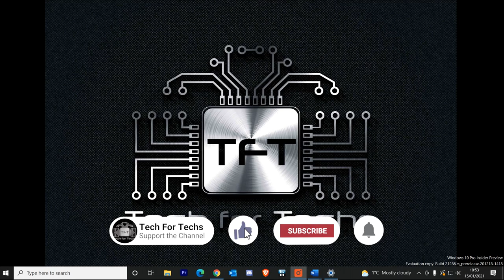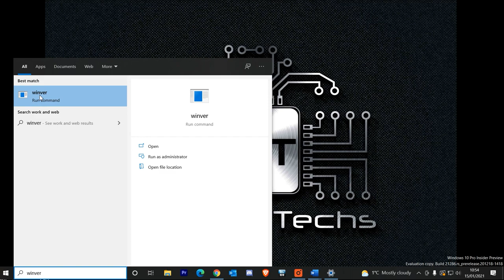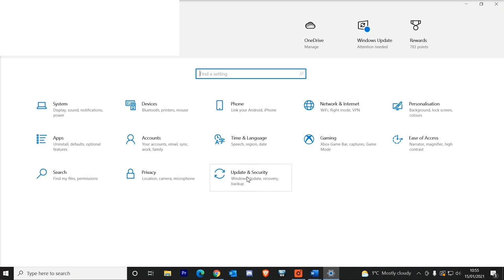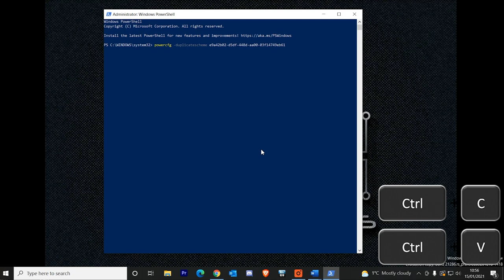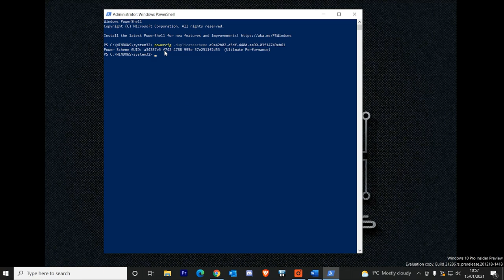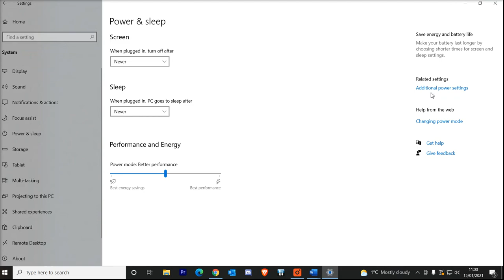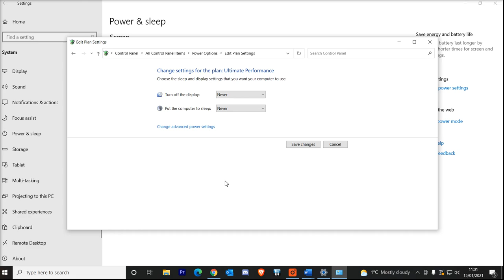Speed up your PC for Free - ULTIMATE Performance mode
How to Enable Windows 10 ULTIMATE Performance mode Guide
How to get the ultimate performance mode in windows 10 to speed up windows ✔️  Ultimate power plan will improve latency, lag, boost fps and more!

Category
Science & Technology